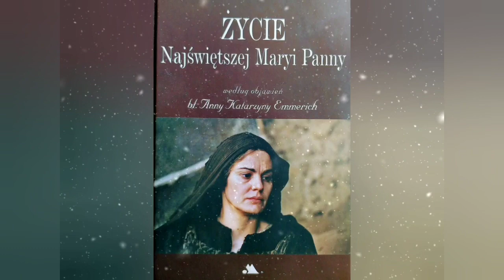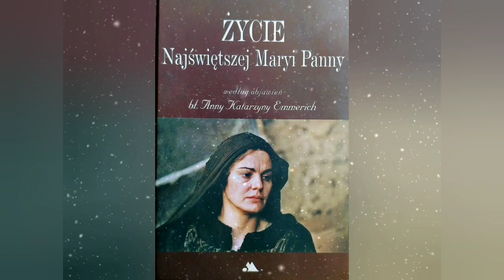Życie Najświętszej Maryi Panny cz. 15 Przybycie do Jerozolimy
bł. Anna Katarzyna Emmerich
Przybycie do Jerozolimy -Miasto -Swiątynia

czyta Piotr Wiśniewski